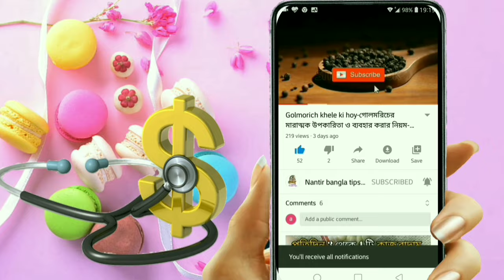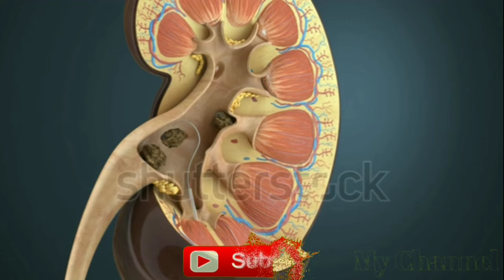হঠাৎ পেটে ব্যাথা হলে কি করব ?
পেট থেকে গ্যাস দূর করার সহজ উপায়
গ্যাস দূর করার সহজ উপায়
আকুপ্রেসার
আলমগীর আলম আকুপ্রেসার বিশেষজ্ঞ
গ্যাস্ট্রিকের ব্যথা
health cafe
গ্যাস্ট্রিক এর লক্ষন
গ্যাস্ট্রিক সমস্যা
গ্যাস্ট্রিকের সমস্যা
গ্যাস্ট্রিক কি
গ্যাস্ট্রিক এর ব্যাথা
বুকে ব্যথা
স্বাস্থ্য টিপস

sudden stomach pain
what to do
upper stomach pain
stomach pain gas
stomach pain medicine
lower abdominal cramps
stomach cramps after eating
how to cure a stomach ache
stomach (anatomical structure)

পেটে ব্যথা কমানোর উপায়
হঠাৎ পেটে গ্যাস
হঠাৎ পেট ব্যথার কারণ
 হঠাৎ পেট ব্যাথা করলে এই দোয়াটি পড়ুন
হঠাৎ পেট ফুলে যাওয়ার কারণ
পেটে ব্যথার ঘরোয়া উপায়
পেটে ব্যথার ঘরোয়া চিকিৎসা
পেটে ব্যথার ঘরোয়া সমাধান
পেটের যন্ত্রণা হলে কি করা উচিত
পেটের যন্ত্রণা হলে কি করতে হয়
পেটে যন্ত্রণা কেন হয়
পেটের যন্ত্রণার দোয়া
পেটের যন্ত্রণা
পেটের ব্যথা
তল পেটে ব্যথার কারণ
পেট ব্যাথার ট্যাবলেট
বাচ্চাদের পেটে ব্যাথা হলে করণীয়
হঠাৎ হঠাৎ পেট ব্যথার কারণ
গ্যাস্ট্রিক পেটে ব্যথা
পেট ব্যথার হোমিও ঔষধ
পেটের ডান পাশে ব্যথা হলে করণীয়
পেট ব্যাথার প্রাথমিক চিকিৎসা
তল পেটের ডান পাশে ব্যথা

bacha der pet betha
Peter jantrana